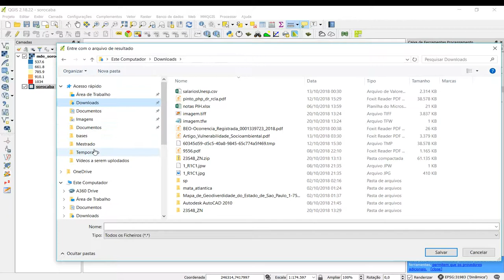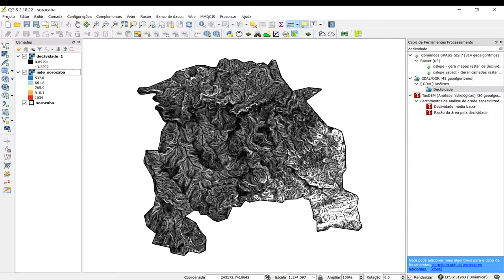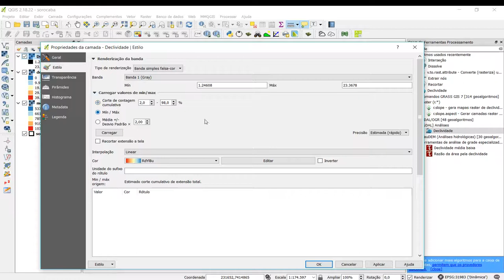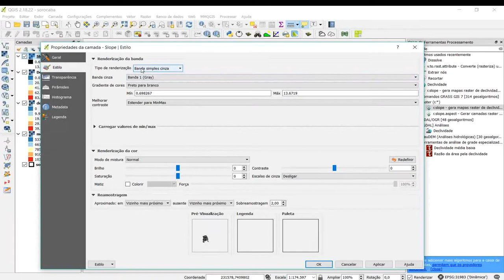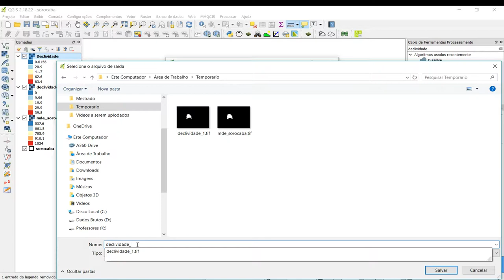Curso QGIS - Mapa de Declividade